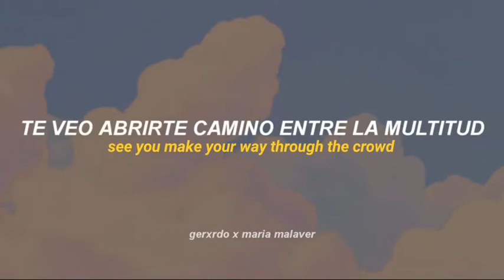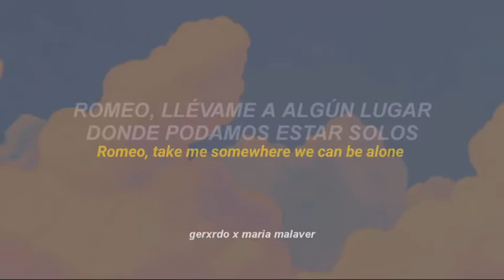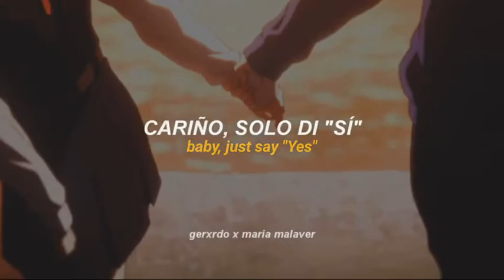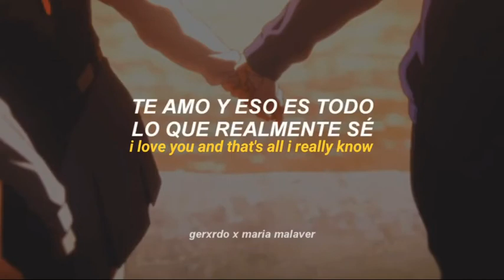Love Story (Taylor's Version) - Taylor Swift | Letra en Español + Lyrics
Adoro demasíado este temazo 💗
Espero te guste, los quiero mucho 🤞🏻

⚠️ No olviden darle me gusta, compartir y comentar... 🥵
heeey, ¿ya había dicho que los quiero? pues lo digo otra vez, LOS QUIEROOO 💛🤞🏻